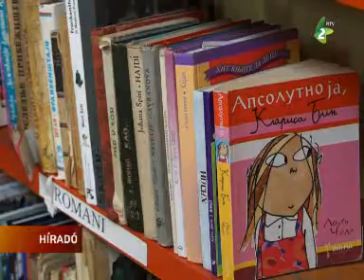Tartalmakkal kitöltött téli szünidő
Az idén a gyerekek nagy örömére éppen a téli szünidőre érkezett meg az első hó. Mégpedig elegendő ahhoz, hogy kedvükre élvezhessék a csúszkálást, a hóemberépítés és a hógolyózás örömeit.